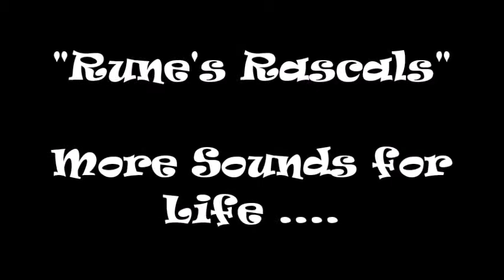Rune 2018 Video 15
Rune's Anglo Wulfdog babies - 7 weeks old - Sounds for Life